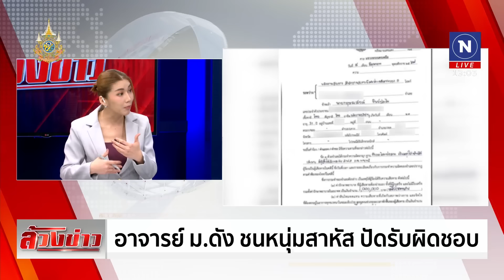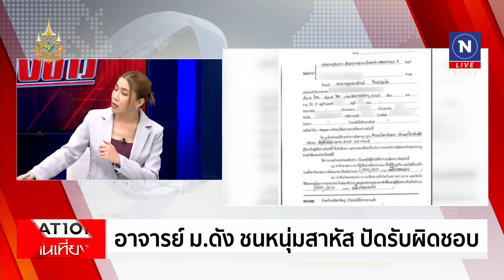อาจารย์ ม.ดัง ชนหนุ่มสาหัส ปัดรับผิดชอบ | ล้วงข่าว | 25 มิ.ย. 67 | NationTV22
ผู้ช่วยศาสตราจารย์มหาวิทยาลัยดัง ขับรถชนหนุ่มขาหัก ไร้การเยียวยา อ้าง! ... ไม่มี ไม่หนี ไม่จ่าย ถ้าอยากได้ไปฟ้องเอา. ติดตามได้ใน ล้วงข่าว เวลา 12:35 น. ทาง NationTV ช่อง 22 กับ "รพีพรรณ เรือนศรี"